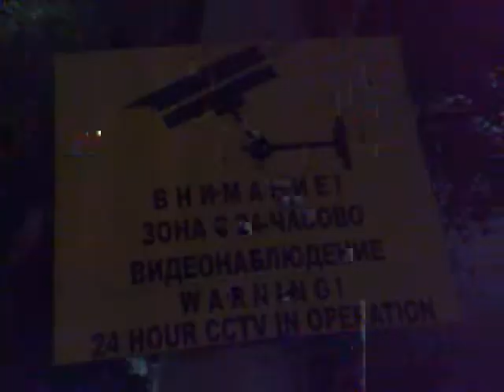ПИЯНИЦИ част 3.mp4